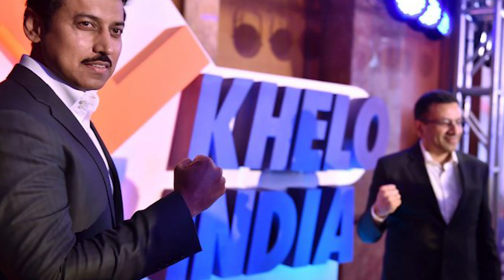Will Khelo India Foster a Sporting Culture Among Indian Youth?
In the 2020-21 Union Budget, the Government allocated Rs. 2826.92 crore to the Ministry of Youth Affairs and Sports. While there was an increase in funds for the Khelo India program, the Sports Authority of India (SAI), which manages infrastructure and coaching programs for athletes, has to deal with a budget cut, going down from Rs 615 crore in the previous year, to Rs 500 crore. Newsclick's Sports journalists, Siddhanth and Vaibhav, discuss the sports budget with senior journalist Gautam Navlakha. The government says it would like to develop a sporting culture among India's youth, but are the allocations and programs good enough?